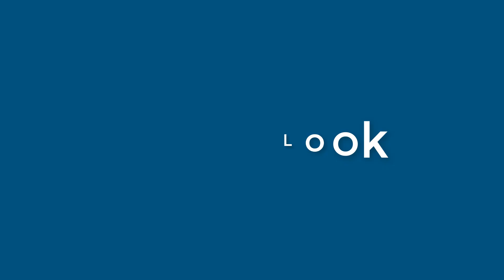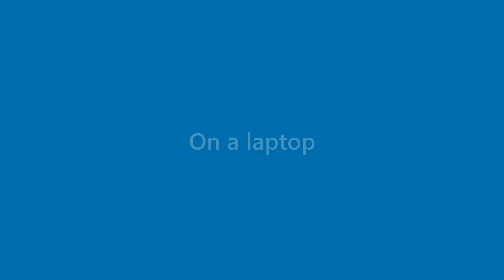Ryleigh Boone - appearance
Name Look - Ryleigh Boone - appearance. In this video we present "Ryleigh Boone" name look and feel in various scenarios.
This video will cover:
How does "Ryleigh Boone" look as a personal letterhead?
How does "Ryleigh Boone" look on a business card?
How does "Ryleigh Boone" look on a computer/laptop screen?
How does "Ryleigh Boone" look with different background colors?
How does "Ryleigh Boone" look with various fonts?